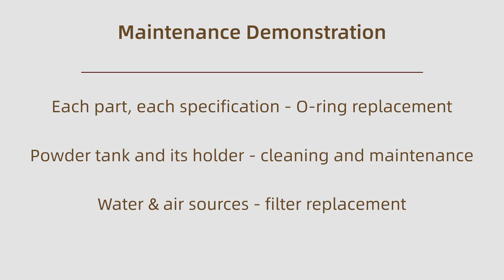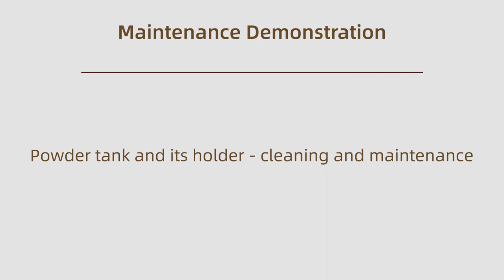PT B Maintenance Video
How to care for your PT-B Dental Scaler & Air Polisher